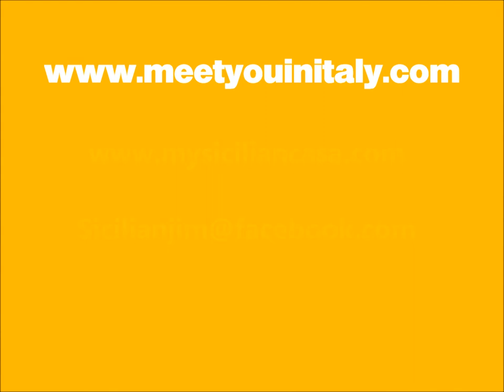AVE MARIA in BISACQUINO SICILY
Beautiful photos of the home alters and churches in Bisacquino Sicily featuring renown guitarist Mike McAdoo.
Bella Bisacquino